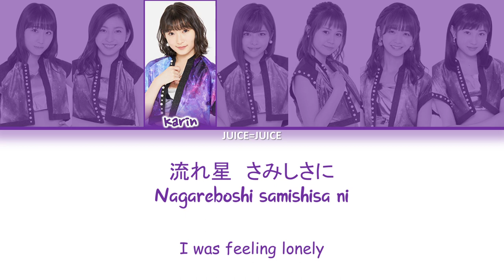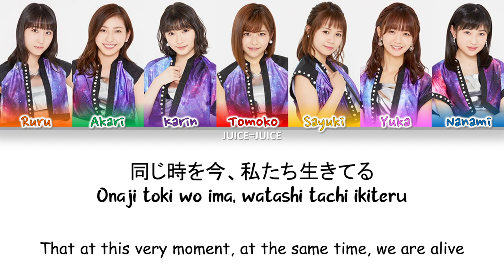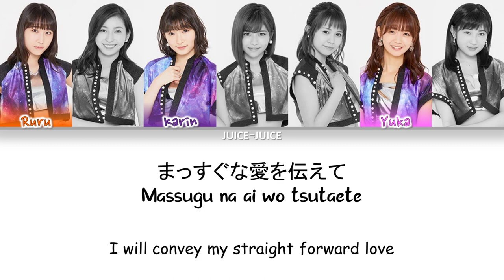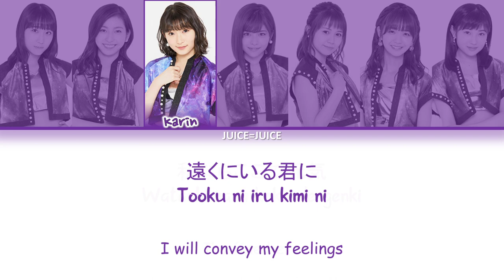Juice=Juice (ジュースジュース) - 銀色のテレパシー (Gin Iro no Telepathy/Silver Telepathy) Lyrics (歌詞歌割:日本語/English)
Lyric video created by Project 9:10.

The name I placed at the center part of the lyric video is the group/artist name, "Juice=Juice".

Apps I used for creating this lyric video:

PowerDirector (mobile) - for syncing audio with frames

Group/Artist: Juice=Juice

Song:

日本語: 銀色のテレパシー
Romaji: Gin Iro no Terepashii
English: Silver Telepathy

Members:

Miyazaki Yuka
Kanazawa Tomoko
Takagi Sayuki
Miyamoto Karin
Uemura Akari
Yanagawa Nanami
Danbara Ruru